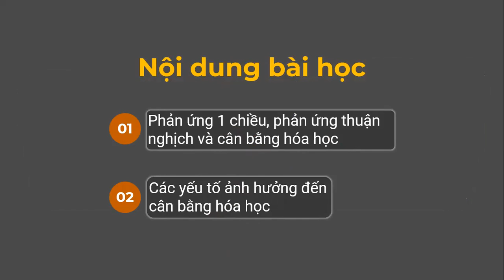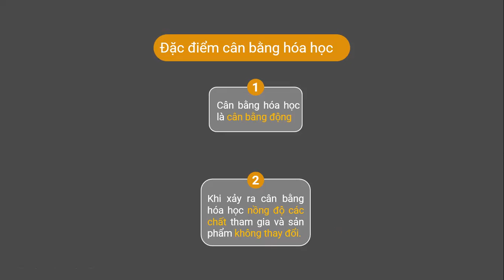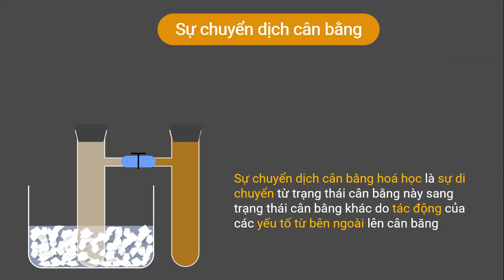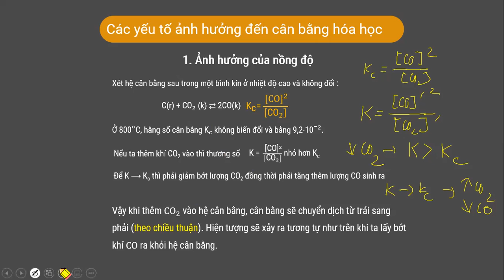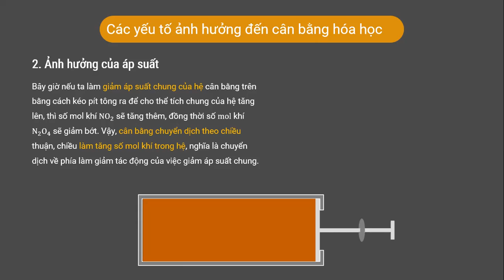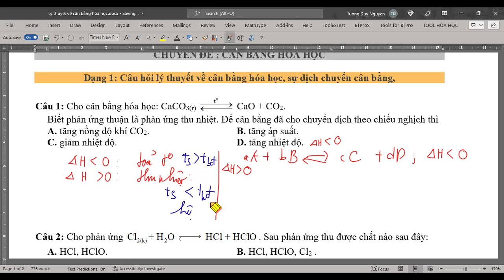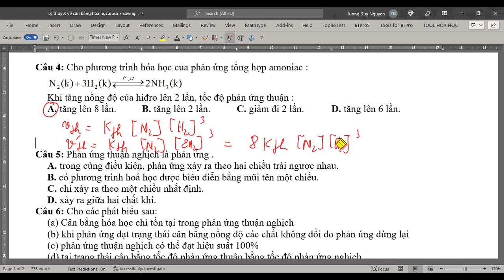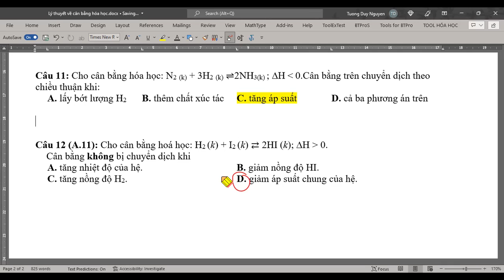# Hóa 10|| Nắm vững lý thuyết và bài tập về sự chuyển dịch cân bằng hóa học phần 2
Kênh Nguyễn Tường Duy Official bổ trợ kiến thức Toán lí hóa cấp 2, 3 ,